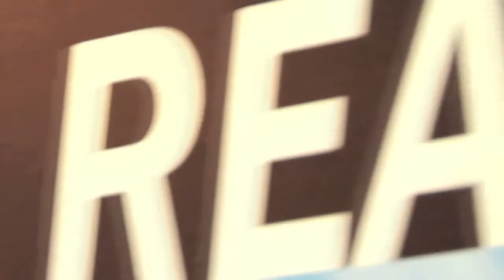Interview with Randy Bias, CEO, Founder & Cloud Strategist, Cloudscaling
Steve Wylie, General Manager of Cloud Connect, interviews Randy Bias after his keynote speech at Cloud Connet 2011.

Cloud Connect
Accelerate Your Cloud Strategy